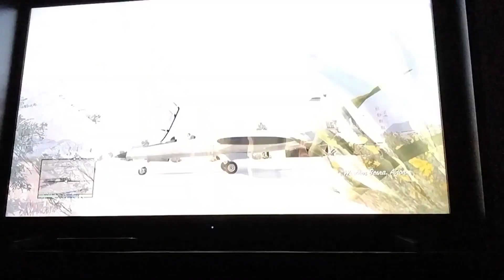Gérard joue à GTA 5 : Saison 14 Épisode 2 : Trevor Le Musulman